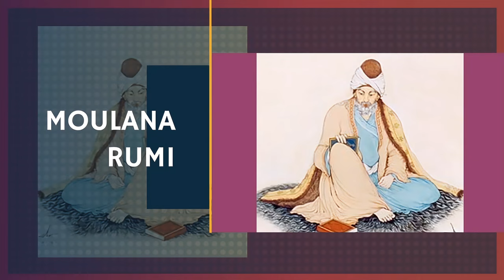Ali Farhang MehrTV مفهوم عرفان و تصوف چیست؟ عرفان و تصوف چیست؟ - آشنایی با عرفان و تصوف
r معرفی عرفان و تصوف و انواع عرفان اسلامی و مراحل عرفان erfan و تصوف tasavof و عرفان حلقه و شناخت طریقت و خودشناسی در برنامه ی عین عرفان و آموزش صوفی گری و sufism و مراحل عرفان مانند طلب، عشق، و معرفت، و توحید، حیرت، استغنا وفنا از مراحل سلوک یک سالک سوفی sufi و آگاهی از مرحله آخر عرفان و آشنایی با  هفت مرحله طریقت عطار نیشابوری و مولانای رومی بلخی در کتاب منطق الطیر عطار و هدهد عطار و سی مرغ و راه و روش عرفان اسلامی و تصوف اسلامی و آگاهی از چشم سوم و جان بینی و ضمیر ناخودآگاه  وخودآگاه و وحدت وجود در خالق جهان و دراویش گنابادی و زندگی درویش و صوفی و عارف...

Ali Farhang Mehr عرفان و تصوف
عرفان و تصوف چیست؟ Ali Farhang Mehr
مقدمه و معرفی اصطلاحات عرفانی 00:00
کتاب و پیامبرو خدای عارفان 01:46
مفهوم عرفان و تصوف 03:50
نقد فیلم ماتریکس 13:33
پشت چهره حافظ شیرازی 14:29

در این ویدیو تمام مغهوم عرفان رو به صورت خلاصه گفتم ... امیدوارم شمار رو از سردرگمی نجات داده باشم... احتمالا این سوال به ذهن شما هم خیلی اومده که عرفان چی هست؟ مفهوم عرفان چی هست؟ هدف عرفان چی هست؟ عرفان مقوله ایه که با سرچ کردن تو اینترنت نمیشه واقعا فهمیدش و هیچ کس نمیتونست به راحتی توضیحش بده به همین دلیل تصمیم گرفتم همه چیزهایی که در مورد عرفان فهمیدم رو به صورت خلاصه در یک ویدیو بگم که لینک اون ویدیو رو در زیر گذاشتم... در این ویدیو هم مفهوم عرفان رو سعی کردم بگم. ویدیوی زیر بیشتر حکم اطلاعات و داده رو در مورد عرفان داره ولی این ویدیو حکم مفهومی داره و درک کلی از عرفان به شما میده. من خودم رو عارف بزرگی نمیدونم. من فقط در مورد ادیان مختلف پژوهش میکنم.

Дар ин видео ман тамоми асрори тасаввуфро ҷамъбаст намудаам ... Умедворам, ки шумораро аз иштибоҳ наҷот додам ... Шояд ин савол ба сари шумо бисёр омада бошад, тасаввуф чист? Маънои тасаввуф чист? Ҳадафи тасаввуф дар чист? Тасаввуф категорияест, ки онро воқеан тавассути ҷустуҷӯ дар интернет фаҳмидан мумкин нест ва касе онро ба осонӣ шарҳ дода наметавонист, бинобар ин ман тасмим гирифтам, ки ҳама чизро дар бораи тасаввуф омӯхтаам дар як видео, ки истиноди он видеоро дар зер гузоштам .. Дар ин видео, ман ҳам кӯшиш кардам, ки мафҳуми тасаввуфро бигӯям .

In this video, I have summarized all the mysteries of mysticism ... I hope I have saved you from confusion ... This question probably came to your mind a lot, what is mysticism? What is the meaning of mysticism? What is the purpose of mysticism? Mysticism is a category that can not be really understood by searching on the Internet and no one could easily explain it, so I decided to summarize everything I learned about mysticism in a video, which I put the link to that video below .. In this video, I also tried to say the concept of mysticism The following video has more information and data about mysticism, but this video has a conceptual meaning and gives you a general understanding of mysticism. I do not consider myself a great mystic I only research different religions .

sufism meaning v1